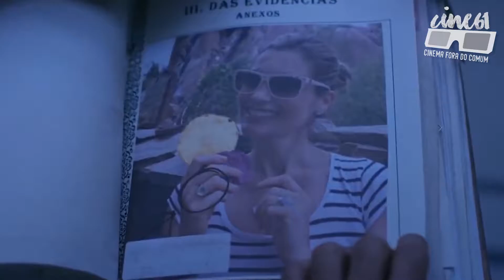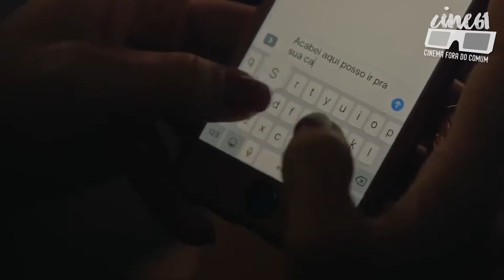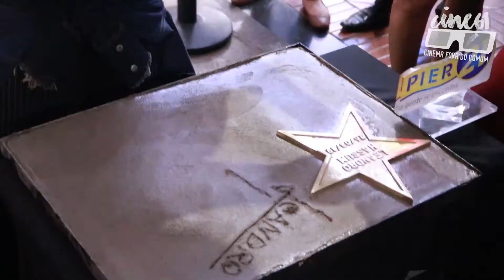Cine61 - Entrevista Leandro Hassum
O ator fala sobre seu novo filme: O Amor Dá Trabalho.